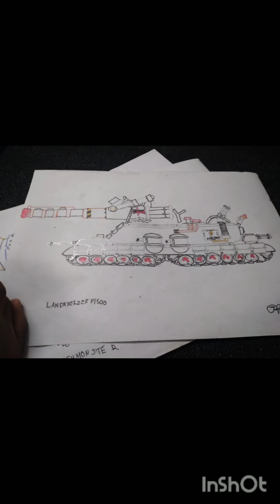My tank drawings last part 2023 memories credit to